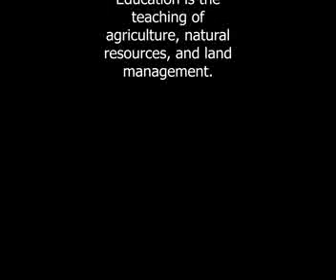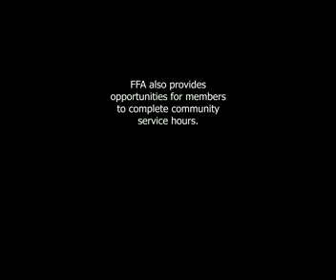DIY AEE 495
Spread the word of Ag Education and FFA to possible new members.